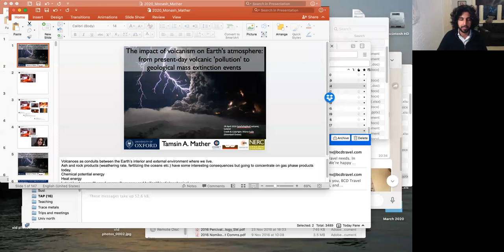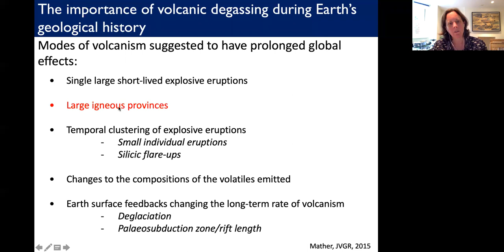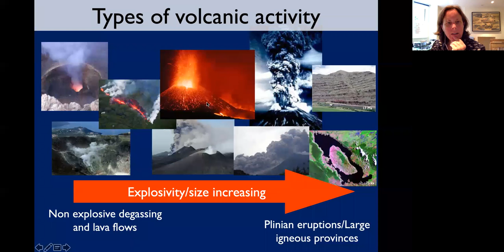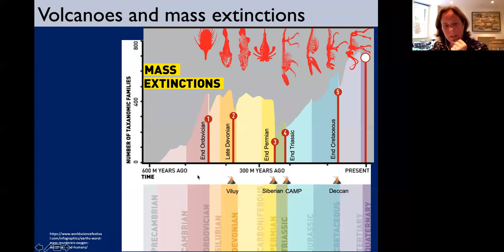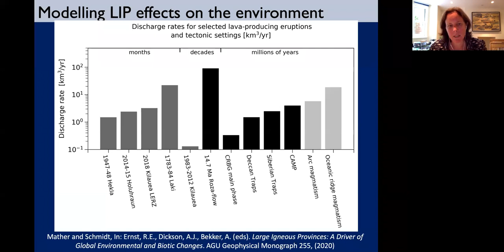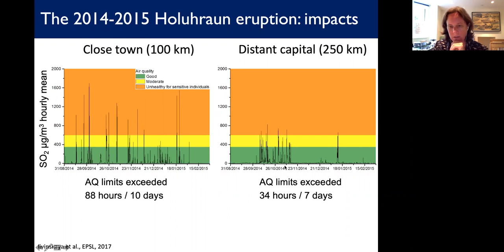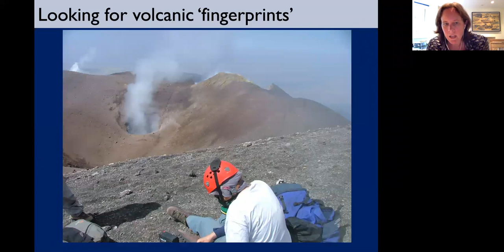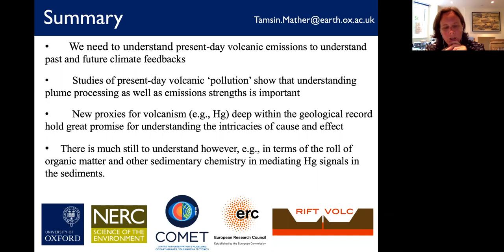RSES Seminar Series 2020-06-03 Tamsin Mather (Oxford University)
The impact of volcanism on Earth's atmosphere: from present-day volcanic 'pollution' to geological mass extinction events
Tamsin Mather (Oxford University)
( view )
Abstract: Bio: Professor Mather is a volcanologist at the University of Oxford, UK where she has been on the faculty since 2006. She received Masters degrees in Chemistry and History and Philosophy of Science from the University of Cambridge and, after a year working in Germany and then Brussels doing a placement for the European Commission, she returned to Cambridge completing a PhD on the atmospheric chemistry of volcanic plumes and their environmental effects in 2004. Before joining Oxford she was seconded to the UK Parliamentary Office of Science and Technology, and a Royal Society Dorothy Hodgkin Research Fellow. She won a UNESCO/L’Oréal UK & Ireland Women in Science award in 2008, the Philip Leverhulme prize in 2010, was UK Mineralogical Society Distinguished Lecturer in 2015/16 and winner of the 2018 Rosalind Franklin Award from the Royal Society. She has spoken at numerous science and participated in several TV and radio programmes including BBC Radio 4's Life Scientific and The Infinite Monkey Cage.